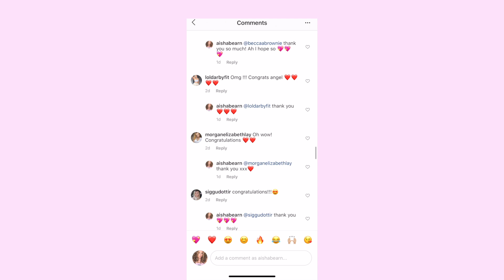OUR BIGGEST SECRET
All music is epidemic sounds.

Women’s Best:
Sportswear: